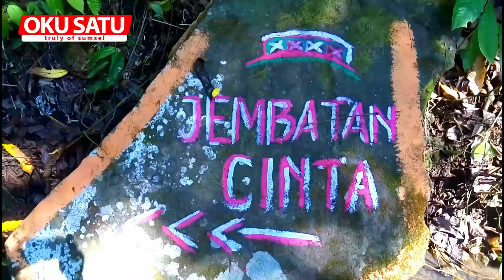PESONA WISATA AIR TERJUN SUBIK TUHA OKU SELATAN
Jenuh dengan rutinitas kantor yang bikin stres? Mungkin kamu butuh liburan yang segar dan bisa memanjakan mata kamu. Selain Danau Ranau, gunung, air terjun juga menjadi wisata andalan saat penat.

OKU SELATAN sendiri adalah surganya air terjun. Di antaranya air terjun
Subik Tuha Yang terlatak di Desa Subik, Kecamatan Banding Agung, Kabupaten Ogan Komering Ulu Selatan, Sumatera Seatan. Kira-kira berjarak 342 km dari kota Palembang, 130 km dari kota Baturaja, 50 km dari Muara Dua, dan 10 km dari Simpang Sender. Air terjun ini berada di dekat Danau Ranau. Bukan cuma keren tapi juga unik.

Are you bored with stressful office routines? Maybe you need a fresh vacation and can spoil your eyes. In addition to Lake Ranau, mountains, waterfalls are also a mainstay tourist when tired.

SOUTH OKU itself is a paradise for waterfalls. Among waterfalls
Subik Tuha Which is located in Subik Village, Banding Agung District, South Ogan Komering Ulu Regency, Sumatra Seatan. It is approximately 342 km from Palembang city, 130 km from Baturaja city, 50 km from Muara Dua, and 10 km from Simpang Sender. This waterfall is near Lake Ranau. Not only cool but also unique.